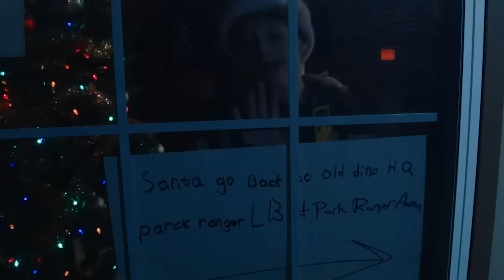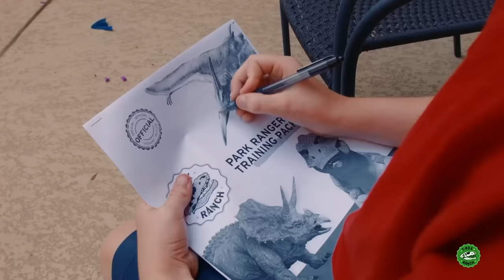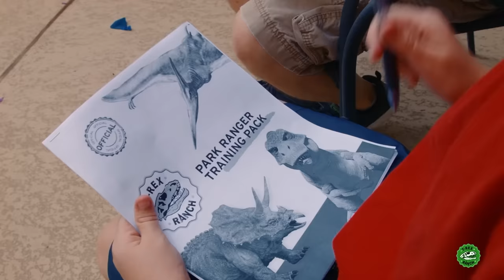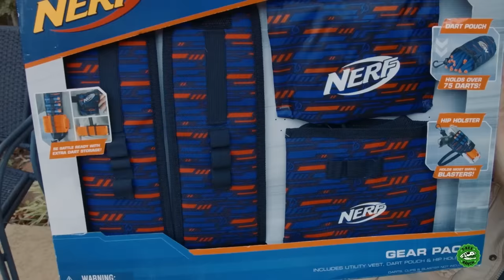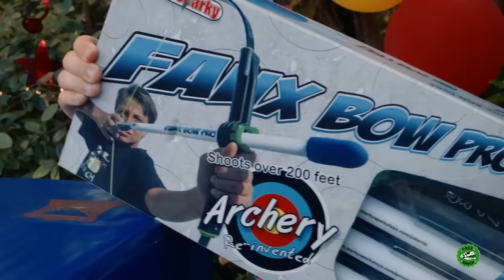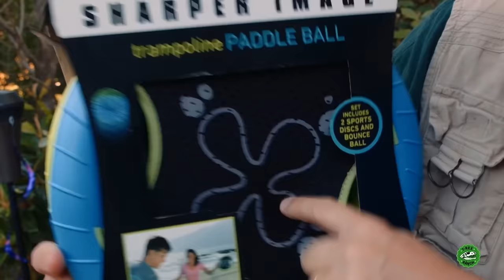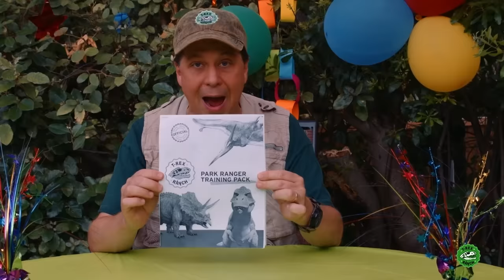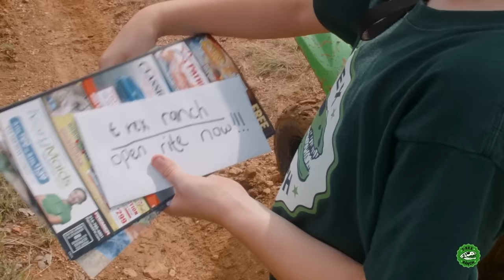Dinosaur Christmas Story! LB Meets Santa Claus!!@TRexRanch | Jurassic TV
In this fun family friendly Christmas story, Park Ranger LB meets Santa and encounters a Dinosaur! It's the night before Christmas, and Park Ranger LB tells Park Ranger Aaron a Dinosaur is on the loose. Aaron, who is decorating the Christmas tree at the new Dino HQ, gives LB a Nerf toy gift they can use to get past the Dinosaur. When they arrive back at the old Dino HQ, Santa Claus shows up. But Santa makes a loud noise while delivering holiday presents. LB discovers Santa and helps him leave the house before Aaron sees him!

Welcome to Mila's Magic world! Mila’s dad runs the only magic pet store in the city - a fantastical place where you can find all sorts of cute and quirky pets who each have their own unique magic powers, and he has gifted Mila the most magic pet of all, Morphle. Morphle is an energetic little red creature who can morph into anything: a sweet puppy, a giant truck, a cool dinosaur, or anything that Mila’s playful mind can imagine. Mila and Morphle work together to help others and protect their City from the misbehaving Bandits and mischievous Orphle. Through courage, imagination and most of all, teamwork, they are able to solve any problem and save the day.

Imagine moving to a new neighbourhood only to find out the next-door neighbour was a Dinosaur Ranch!! Come along on the ultimate playdate with Aaron and LB and all the other rangers at T-Rex Ranch, looking after all the different dinosaurs in the park. They use dinsaur toys and invent cool gadgets to help them protect and care for the dinosaurs in their park.

Episode Timestamps:

00:00 Dinosaur Christmas Story! LB Meets Santa Claus in Fun Family Video for Kids with Nerf Toy

12:53 Dinosaur Toys for LB's Birthday Party

23:21 Dinosaurs & Farewell to Despicable G

35:17 Pranks